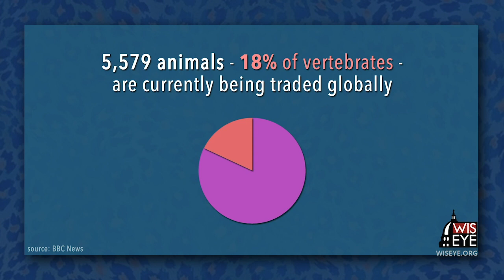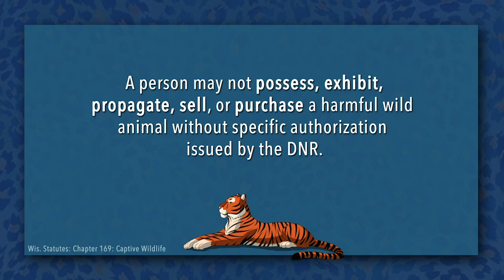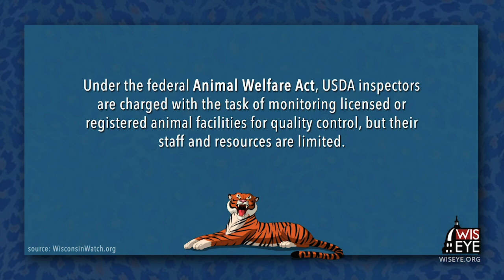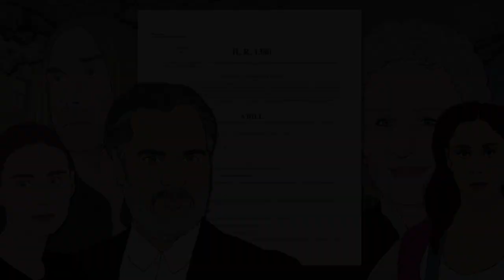WisconsinEye Presents: Wisconsin Captive Wildlife Laws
Captive wildlife laws vary around the world and even within the U.S., and with the popularity of the new Netflix show, "Tiger King: Murder, Mayhem, and Madness," WisconsinEye decided to look into captive wildlife issues globally and within Wisconsin.